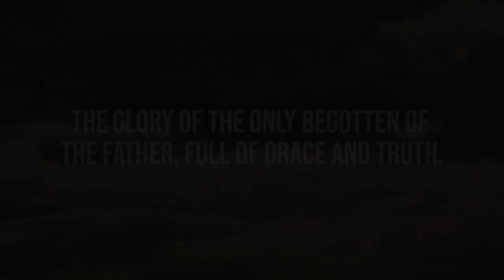Daily Devotion // Pastor John Spencer // September 28, 2020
What kind of friends are you hanging out with daily? The Lord always sticks closer than any family or friend.